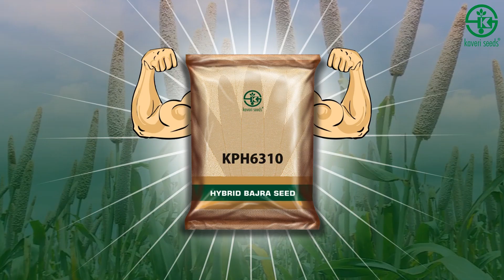Agriculture Animation | 2D Animation advertisement | Farmer video | Kaveri Seeds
Project: Commercial advertisement
Client: Kaveri Seeds

This is a animated agricultural animation video for commercial advertisement for Kaveri Seeds created by Alixo Media team. Alixo Media is creating digital content that can have a connection with the audience and at the same time fulfilling the client’s requirement. Out of a wide range of creative solutions,